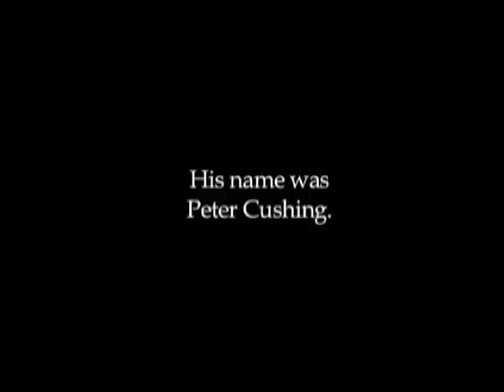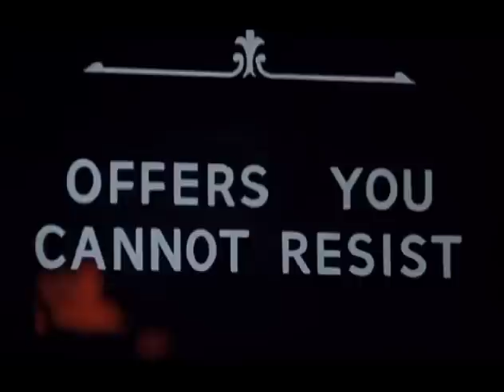Peter Cushing Centenary Tribute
Celebrate 100 Years of Peter Cushing, one of the greatest actors of the 20th Century.